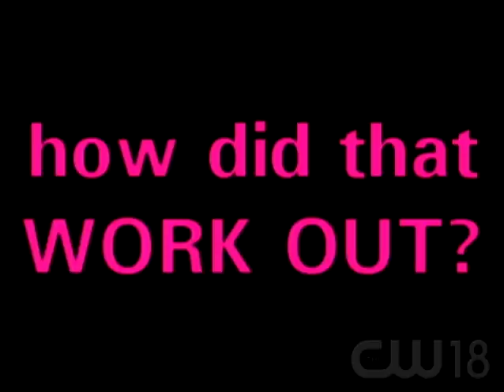Beauty and the Geek Promo and Interview with Leticia Cline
This is for the Orlando CW Network about Leticia's background and involvement on the reality show Beauty and the Geek